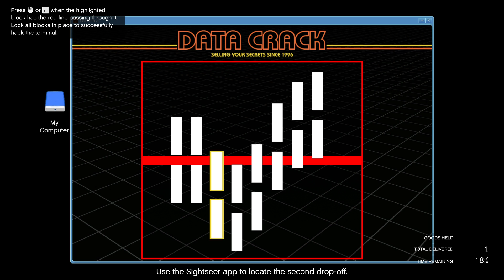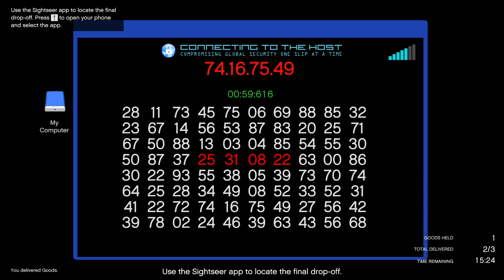Reaching $$440,637,361 in total nightclub sales